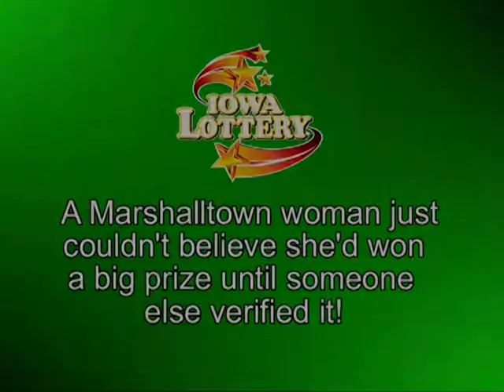$21,000 Scratch Game Winner!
A Marshalltown woman says she at first couldn't believe she'd won a $21,000 Iowa Lottery prize.